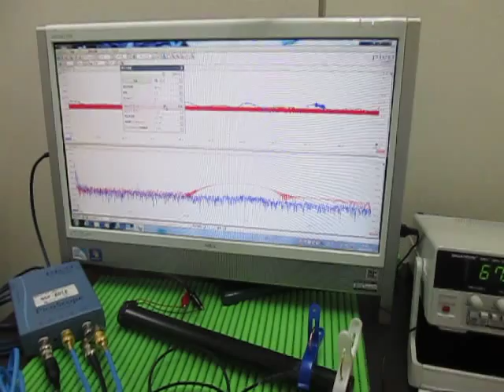音と超音波の組み合わせによる、超音波システム Ultrasonic Tester